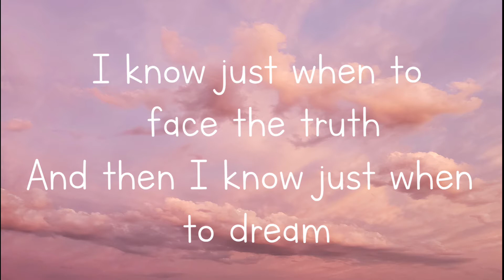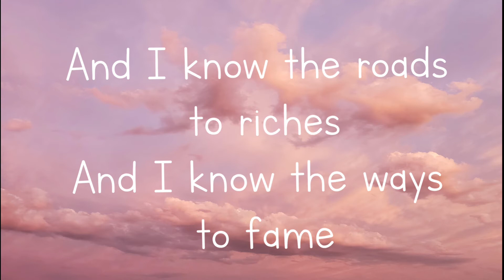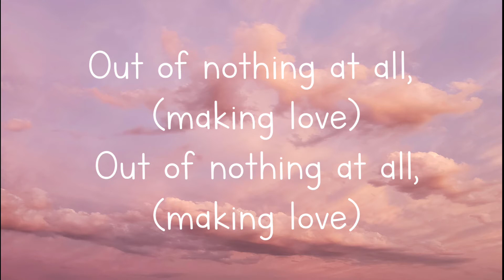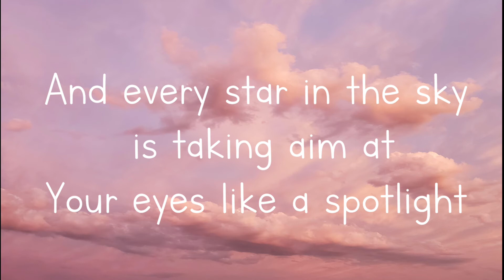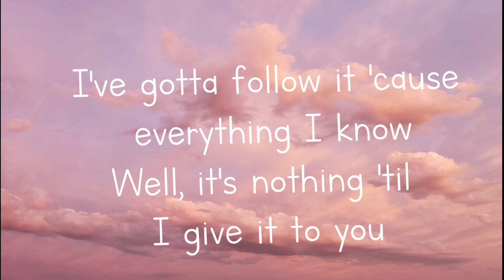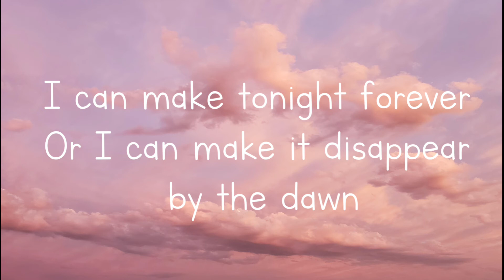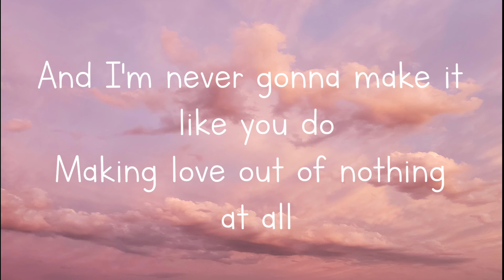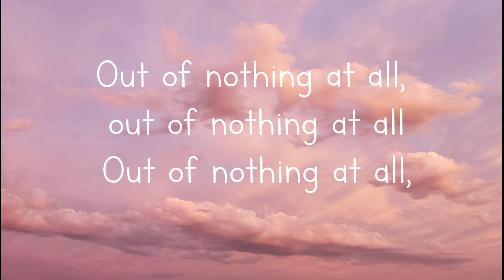Air Supply- Making Love Out of Nothing At All | lyrics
Song: Making Love Out Of Nothing At All
Artists : Air Supply

I know just when to face the truth
And then I know just when to dream
And I know just where to touch you
And I know just what to prove
I know when to pull you closer
And I know when to let you loose
And I know the night is fading
And I know the time's gonna fly
And I'm never gonna tell you everything I've gotta tell you

But I know I've gotta give it a try
And I know the roads to riches
And I know the ways to fame
I know all the rules and then I know how to break 'em
And I always know the name of the game

But I don't know how to leave you
And I'll never let you fall
Out of nothing at all, out of nothing at all
Out of nothing at all

Everytime I see you all the rays of the sun are
Streaming through the waves in your hair
And every star in the sky is taking aim at
Your eyes like a spotlight
The beating of my heart is a drum, and it's lost
And it's looking for a rhythm like you
You can take the darkness at the pit of the night
And turn into a beacon burning endlessly bright
I've gotta follow it 'cause everything I know
Well, it's nothing 'til I give it to you

I can make the runner stumble
I can make the final block
I can make every tackle at the sound of the whistle
I can make all the stadiums rock
I can make tonight forever
Or I can make it disappear by the dawn
I can make you every promise that has ever been made
And I can make all your demons be gone
But I'm never gonna make it without you
Do you really want to see me crawl
And I'm never gonna make it like you do

I do not own nor claim to own any of the original Air Supply recordings used in this video.
If you are the owner and has some issues regarding this video.
Please contact immediately.